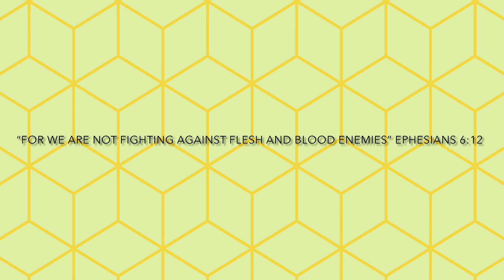Episode 7- Where’s the beef?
Where’s the beef? Join me as we determine who our beef is really with!

Ephesians 6:12

Created with: iMovie and Videoshop